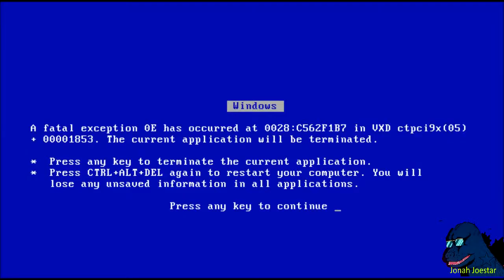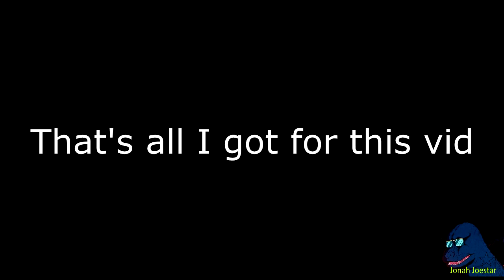YTP Azumanga 64 (Collab Entry)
For An Upcoming Collab for Jimmy Davis